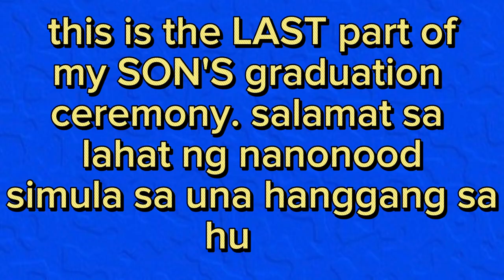Ang bilis ng panahon Graduate na ang anak ko ng gradeSIX(the final-part)kuwait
The NKPIS was established in 1999 by Om Al-Qura Education Establishment and obtained a permit from the Kuwaiti government in 2004.[1] Khalifa Talal Al-Jeri established the institution to provide education to Filipino children based from the Educational Curriculum of Philippines. The only Philippine School in Kuwait had undergone several accreditation and inspections by the Department of Education (DepEd) and the Commission on Filipino Overseas (CFO), Philippines. Thus, the NKPIS became the first Philippine School abroad who was given a license to operate and pilot the Grade 11 and 12 Program of the Department of Education, Manila, Philippines.[citation needed]

The Ministry of Education of Kuwait cancelled NKPIS' permit to operate in 2008 due to the government's decision to use the land where the school operates. NKPIS is within the premises of the Hassan Bin Thabit Kindergarten. However the ministry allowed the school to remain open in 2011 at least until 2018